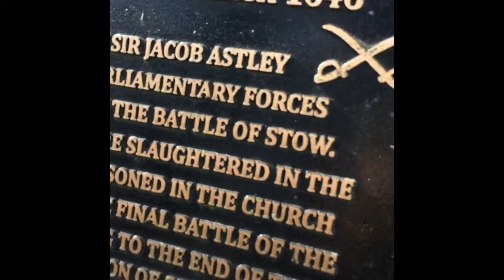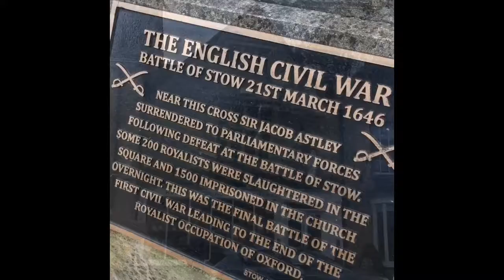The Cotswolds | England Day #3